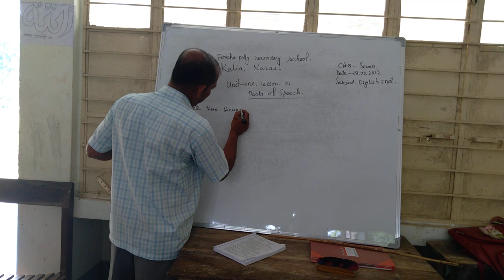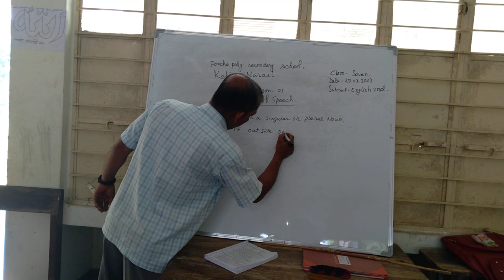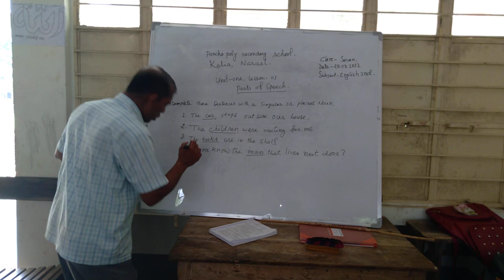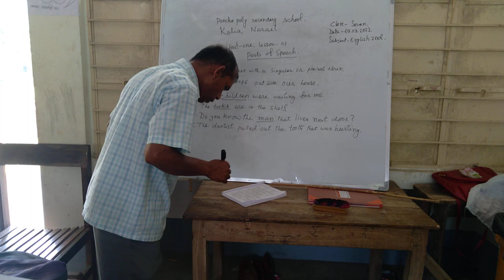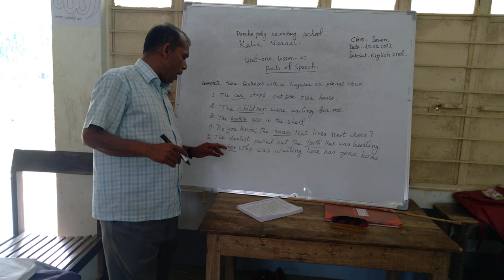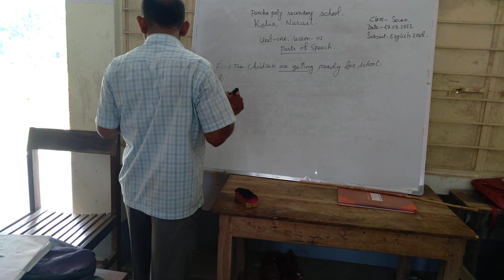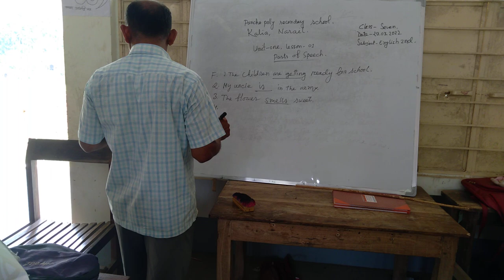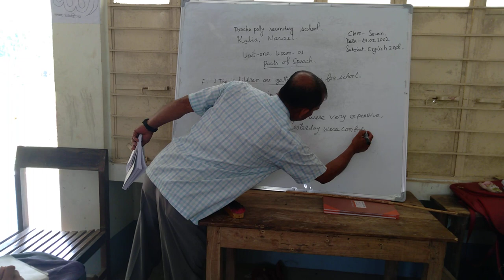English 2nd paper, class-7,gp sir,Golock paul sir.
Poncho polly secondary. Kalia,Narail.